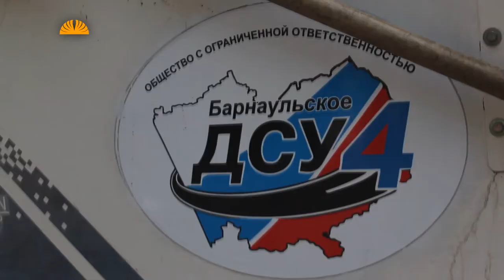altapress.ru: Даниил Бессарабов прокатился на асфальто-фрезерной машине